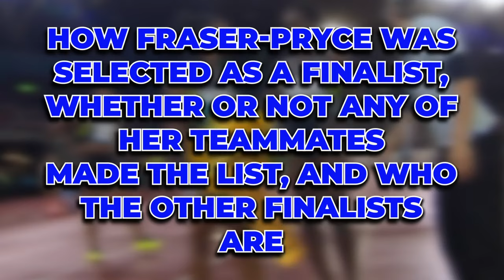Fraser Pryce NOMINATED For World Female Athlete Of The YEAR..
Welcome back to Sports Dive, today on the channel we're going to be talking about Fraser Pryce NOMINATED For World Female Athlete Of The YEAR.. if you're excited to learn more about this then make sure you watch the whole way through because you don't want to miss the details we have for you!